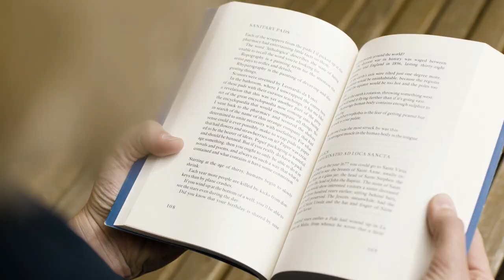El Camino De Un Ángel En La Tierra ¿Funciona? Es Bueno? Marcos Lopez Suarez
✅ Accede El Camino De Un Ángel En La Tierra

🚀 El Camino De Un Ángel En La Tierra Marcos Lopez Suarez

Tu vida cambiará, tu dinero cambiará, este es un libro abocado netamente para atraer la abundancia en tu vida y el sustento.

Técnicas para que el dinero fluya en tu vida con mecánicas avanzadas para atraer el dinero como así el conocimiento y la sabiduría en tu vida

Tags:  El Camino De Un Ángel En La Tierra Marcos Lopez Suarez,